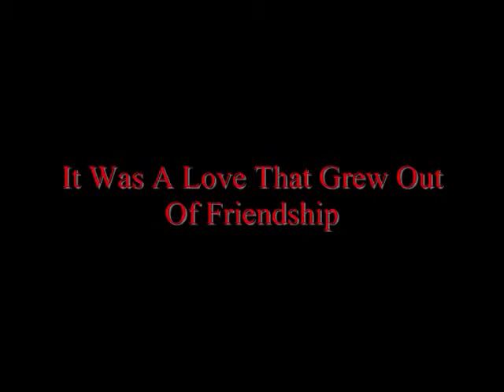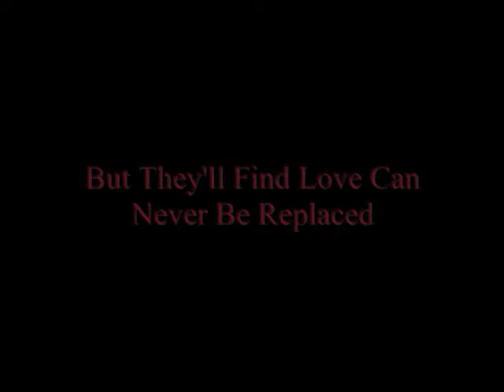Brokeback Utopia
So this is a fictional trailer to "Brokeback Utopia" we figured we'd call it that since most of the clips towards the end are from that episode. This is our first time trying to make a fake trailer and it was actually the hardest thing so far, we'll work on smoother editing and such next time.